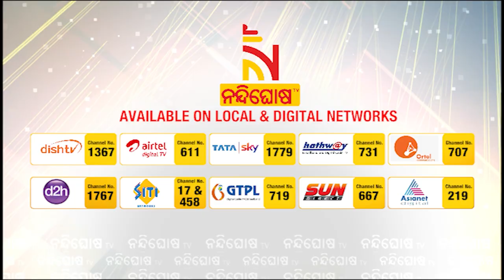ମଣ୍ଡପରେ ସମ୍ବଲପୁରୀ ହସ୍ତତନ୍ତ, ସମ୍ବଲପୁରୀ ଶାଢୀରେ ଝଟକୁଛନ୍ତି ମା’ । NandighoshaTV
ମଣ୍ଡପରେ ସମ୍ବଲପୁରୀ ହସ୍ତତନ୍ତର ନିଦର୍ଶନ । ଶାରଦୀୟ ପୂଜାରେ ଶୋଭା ବଢାଉଛି ହସ୍ତକଳା । ସମ୍ବଲପୁରୀ ଶାଢୀରେ ଝଟକୁଛନ୍ତି ମା’, ଝଲସୁଛି ସୁଉଚ୍ଚ ତୋରଣ । ପୂଜା ମଣ୍ଡପ ଠାରୁ ତୋରଣ ସବୁଠି ଲାଗଛି ସମ୍ବଲପୁରୀ ସପ୍ଟା ଡିଜାଇନ

* DishTV Channel No: 1367
* Airtel Digital TV Channel No: 611
* TATASky Channel No: 1779
* hathw@y Channel No: 731
* Ortel Channel No: 707
* Videocon d2h Channel No: 840
* SITI Channel No: 17 & 458
* GTPL Channel No: 719
* SUN Direct Channel No: 667
* Asianet Channel No: 219